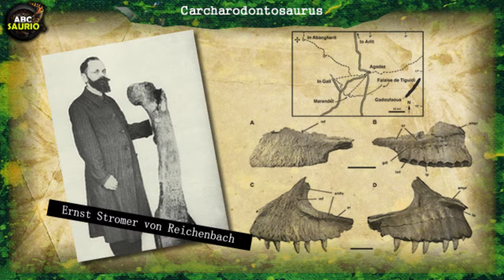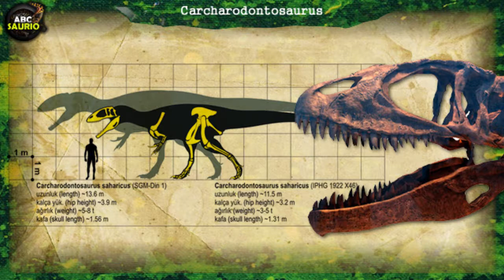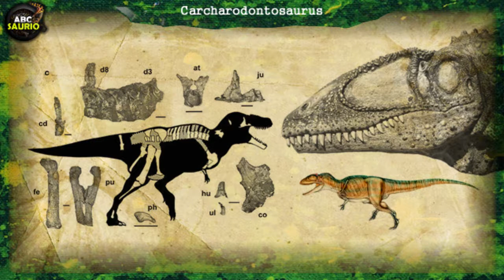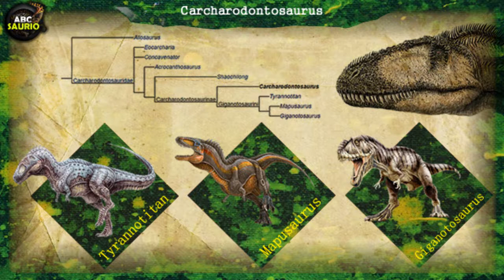Carcharodontosaurus | ABCsaurio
Carcharodontosaurus , que significa "Reptil diente de tiburón" es un género de dinosaurios terópodos carcarodontosáuridos, que vivieron a mediados del período Cretácico, hace aproximadamente entre 112 y 93,5 millones de años, en el Cenomaniense, en lo que hoy es África, compartiendo sus territorios con el Spinosaurus.